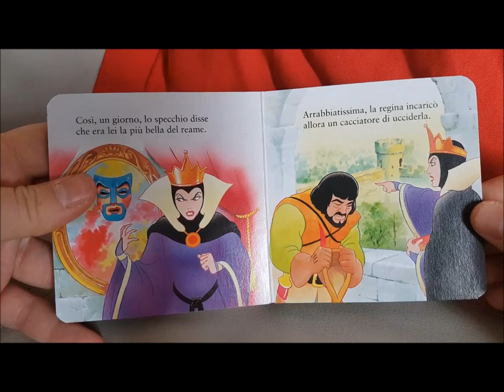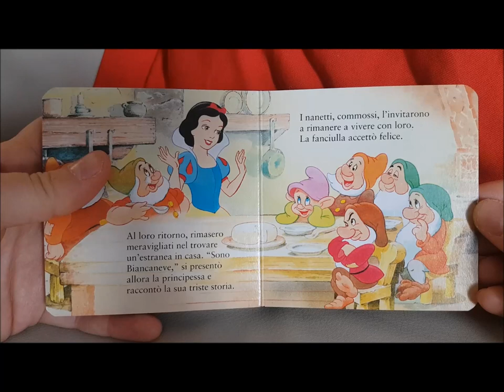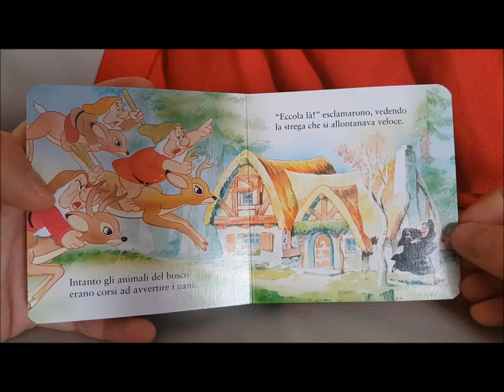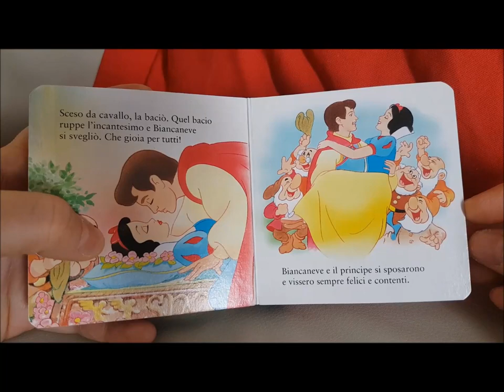Biancaneve e i sette nani